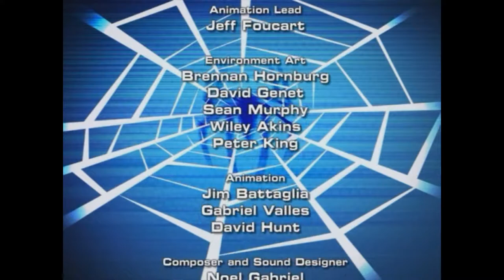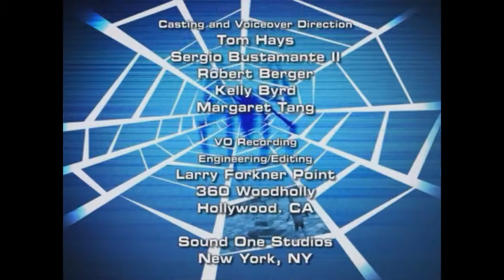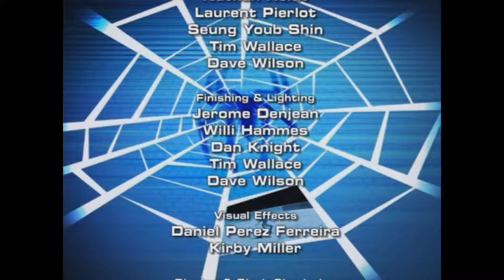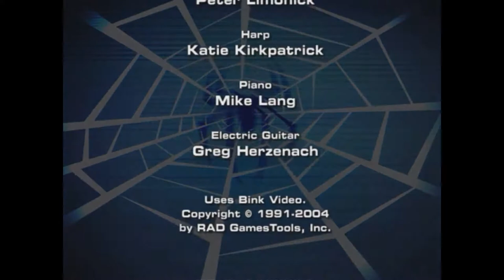Let's Play Spider-Man 2 Pc Game Part 6